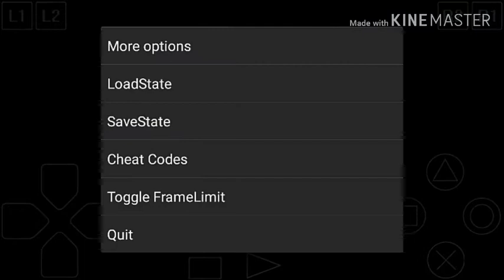Game PlayStation ps1(tren dt) Brigandine - The Legend of Forsena:thap tu chinh quan xanh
Xem choi Cho vui a e